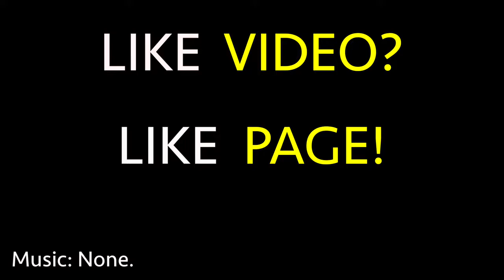DOING IT LIVE | Nas Daily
WE DID THIS LIVE WITH A LIVE DRONE!!

For Day 74, I wanted to do it all in one setting and use Facebook Live. Sadly, by nature of being in Nigeria, internet connection was very weak and it only uploaded 45 seconds. So we opted for the safer option of using a real camera and uploading manually (sorry for the Live notification). This video had NO EDITING whatsoever, except for the subtitles and the ending.

Follow @nasdaily on Instagram!
And @nasdaily on snapchat if you're one of those.